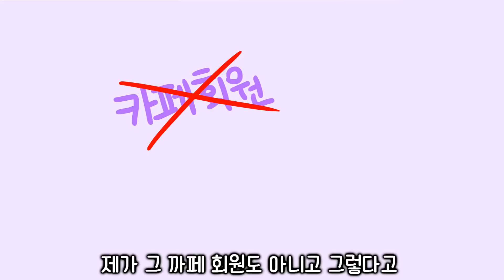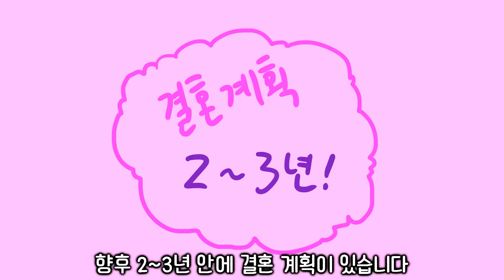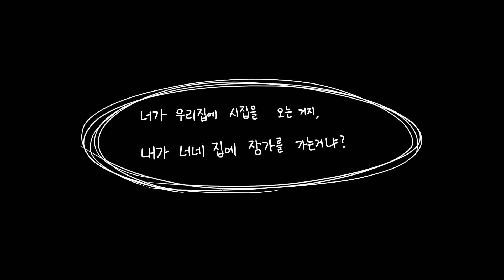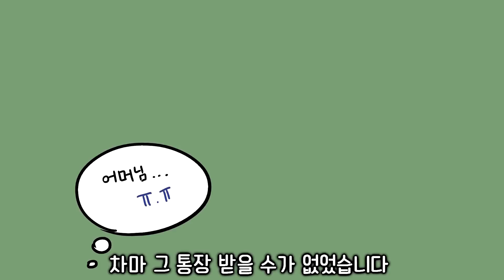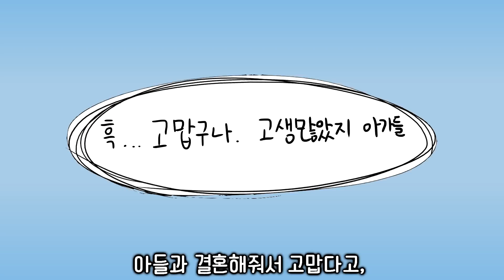이거 실화야? 레전드썰 모음집 #4 ㅣ호돌이 영상툰